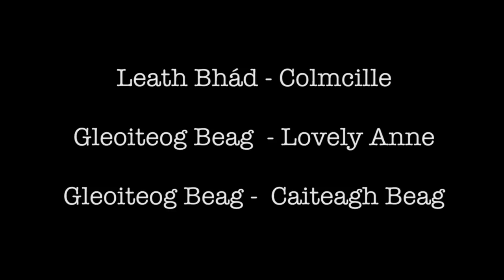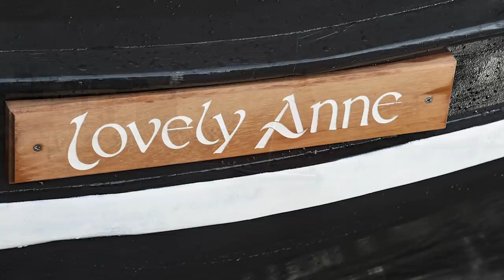Launches of 3 Galway Hookers in spring 2019